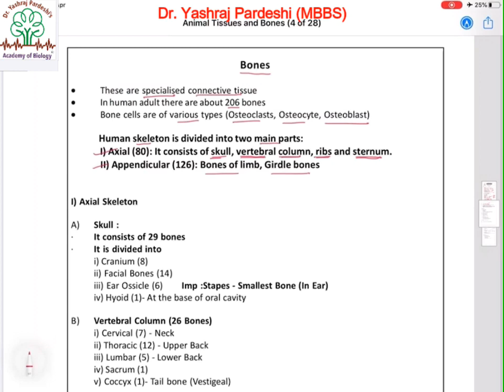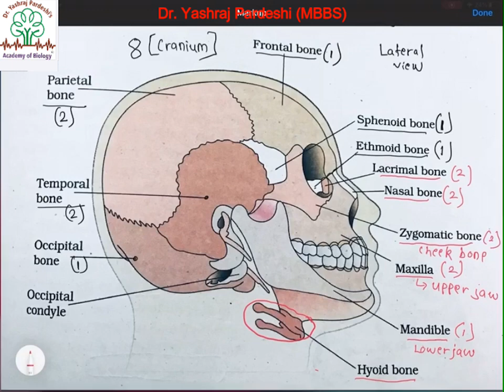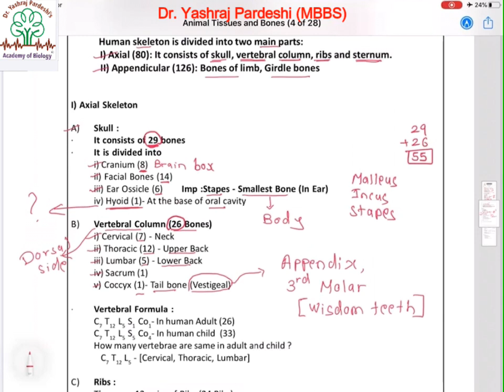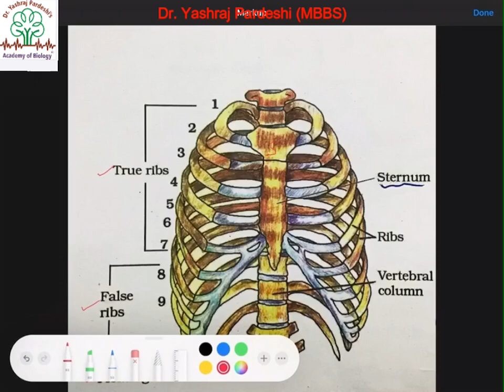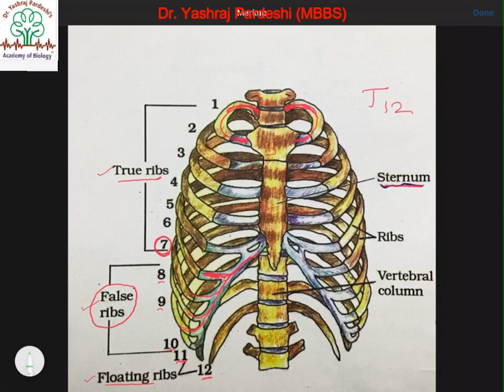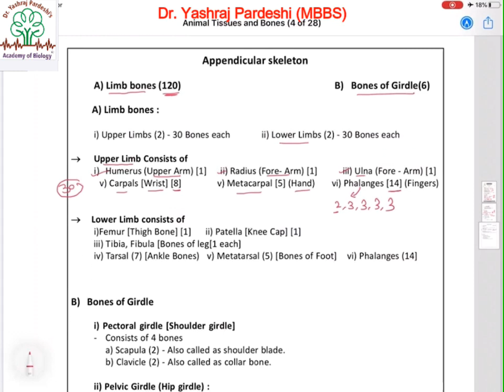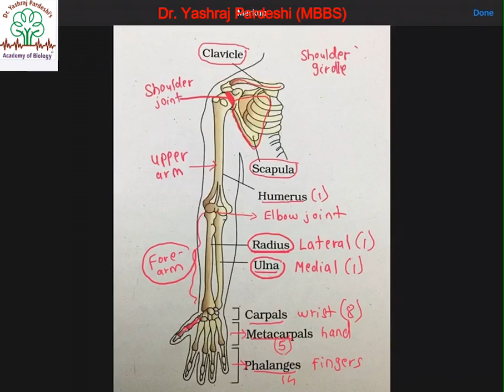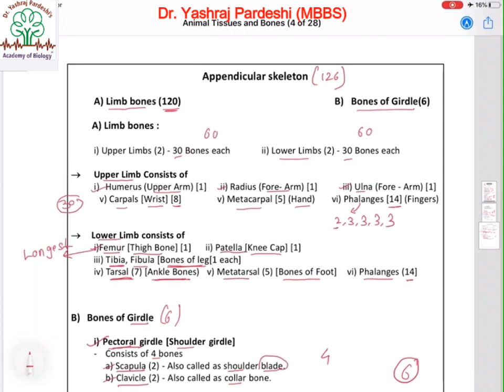NEET 2022 - Foundation (Lecture IV)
This lecture includes description of Human Skeletal system in brief.